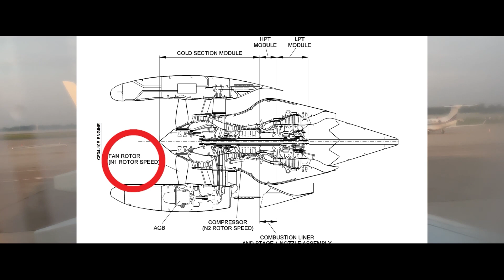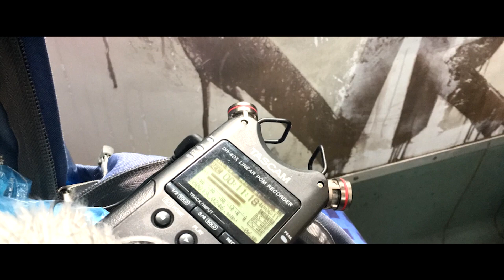Channel Trailer 3